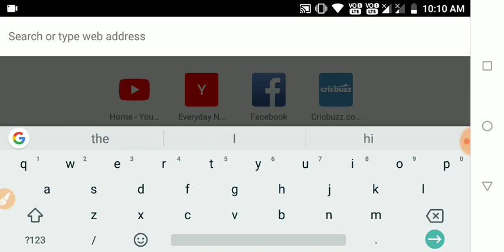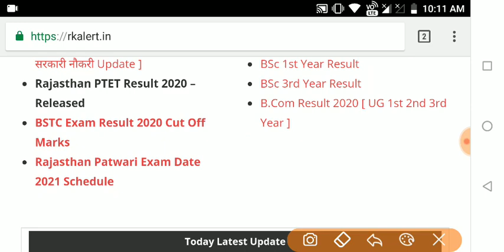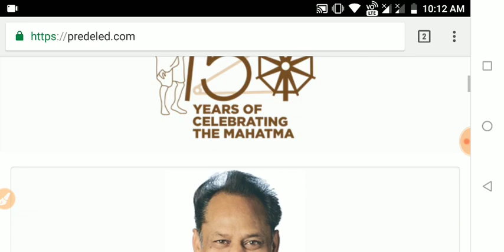BSTC Result 2020/BSTC Ka Result Kab Tak Aayega/BSTC रिजल्ट कब आएगा/Rajasthan BSTC Result Kab Aayega